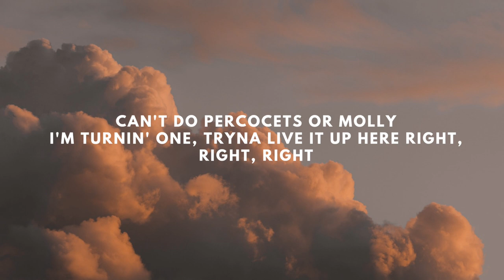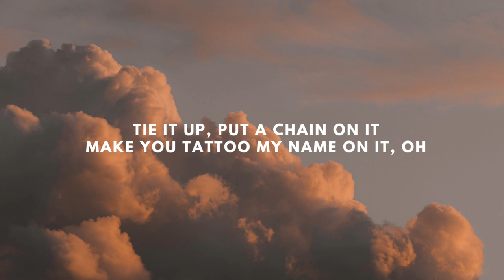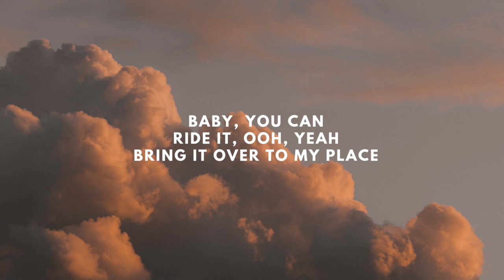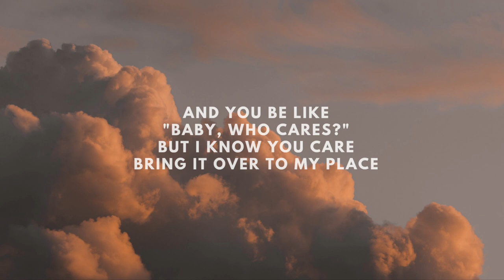Under The Influence - Chris Brown (Lyrics)